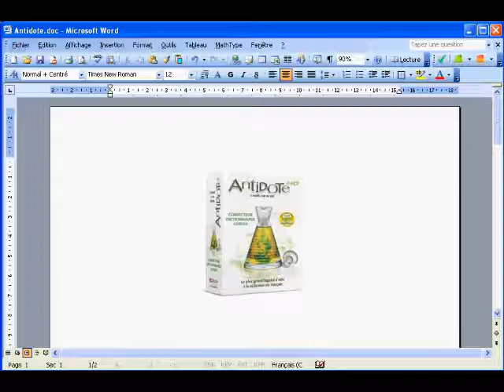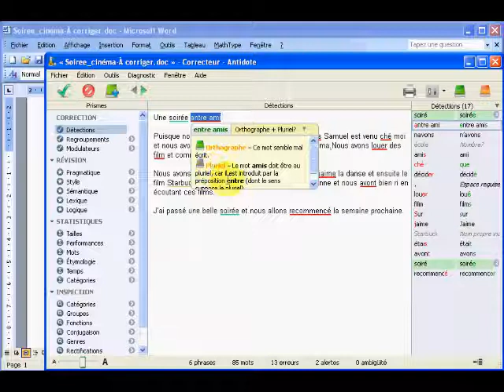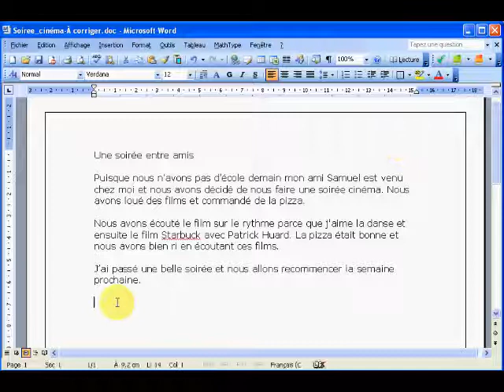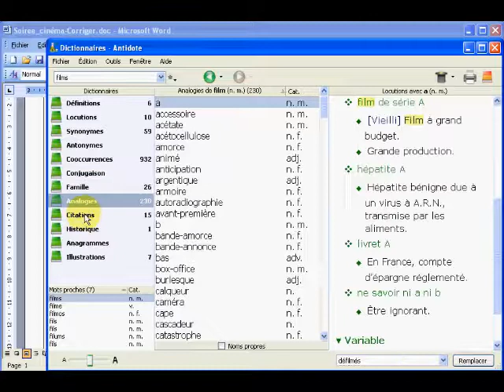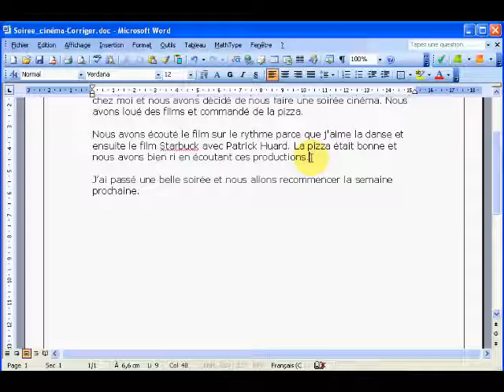Antidote en 5min 1